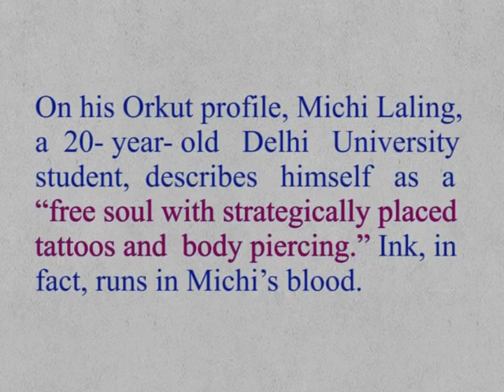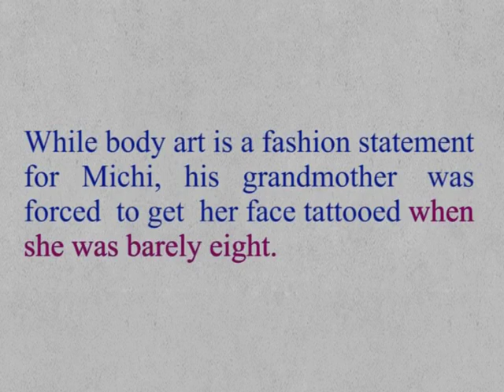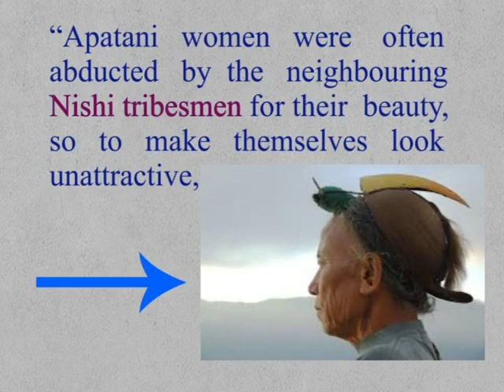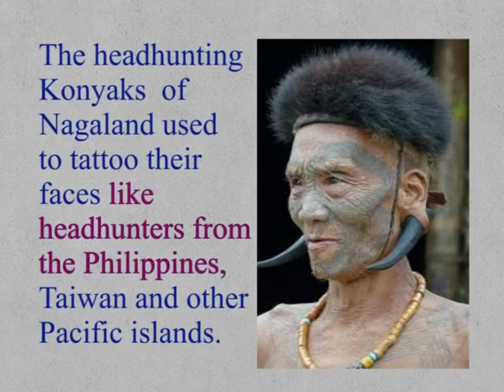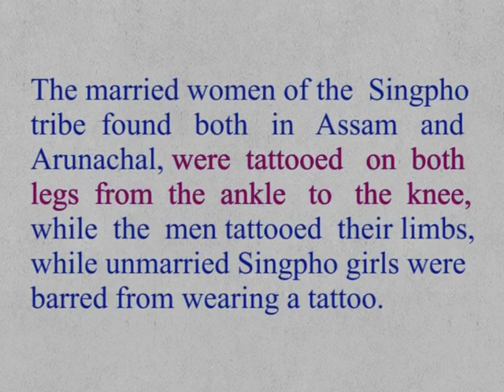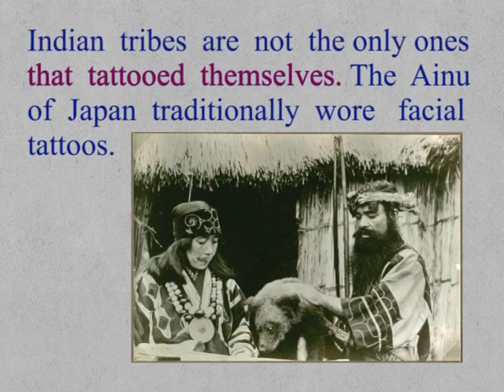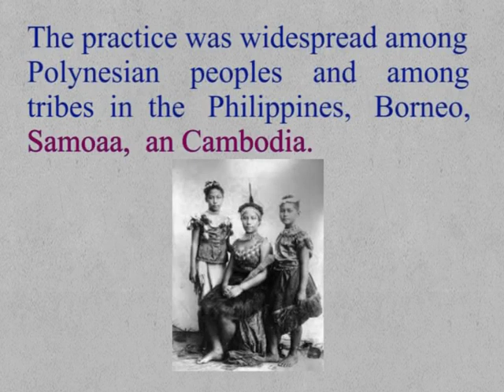CLASS 9th | UNIT 5 Culture | READING A | Tattoos - A Tribal Heritage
( DRAFT ) CLASS 9th | UNIT 5 Culture | READING A | Tattoos - A Tribal Heritage |